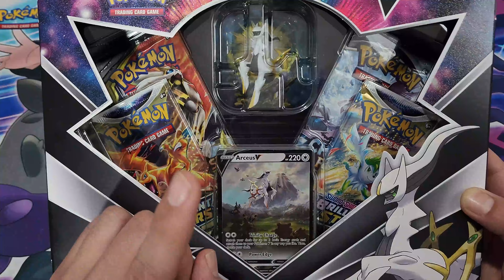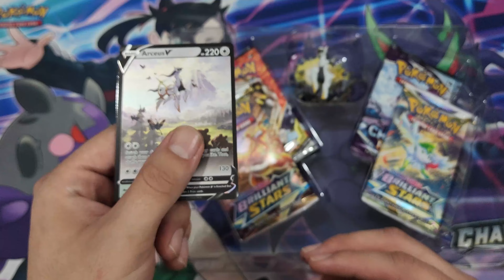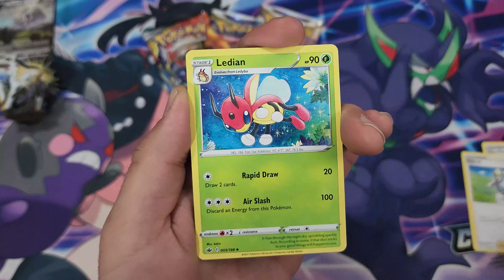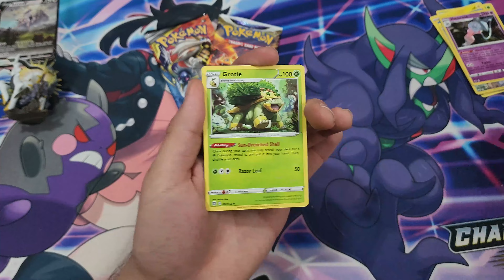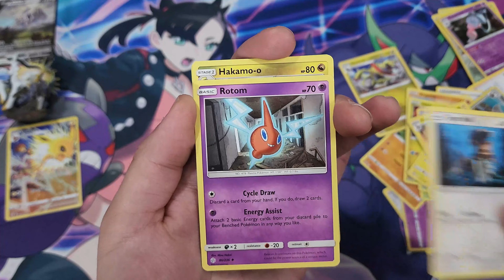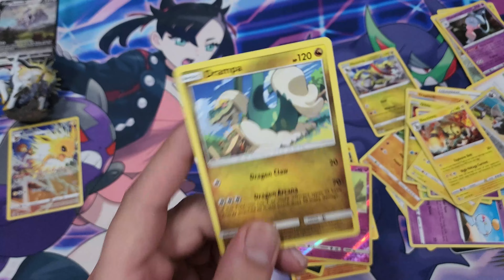More Arceus!!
Hello all!, It's biggie and I'm back again today with another opening!

So follow me on this journey as I try my luck opening lots of booster packs and pokemon products, and YES!